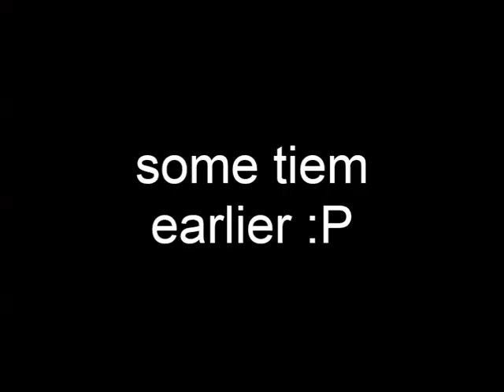YTP: Meet the stupid Heavy (happy bday tf2)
So I was making a different video (that I have now decided I will delay for another time), and I had this YTP idea earlier today, HOWEVER my friends messaged me that its TF2's birthday, great timing rigt? So I had to rush this video because I was already exhausted and it was already late and just so its still on the 10th of October. Had it just simply not been TF2's birthday then this video would have potentially had cleverer jokes and what not since I WAS SAVING IT FOR ANOTHER DAMN TIME.
But oh well. happy bday TF2 long live TF2 :PP